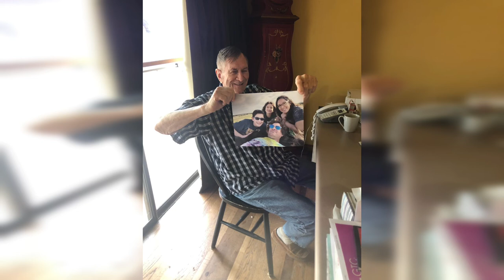Lucky Man by David Caldon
A beautiful morning recording at the train station interrupted by the conductor...